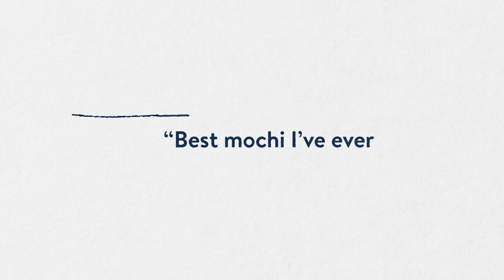Sweety x Walmart Open Call 10 Year Anniversary Celebration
In 2018, Sweety was awarded distribution in Walmart stores across the country as a winner of Walmart Open Call, a program that completely transformed our business.

Now, as Walmart gears up to celebrate the 10-year anniversary of Open Call, our team is excited to join them in Bentonville, Arkansas, to tell our story. We can't wait to see what's next for Sweety 🚀